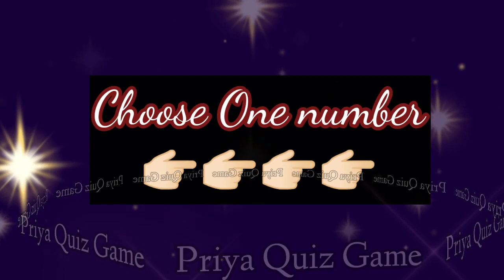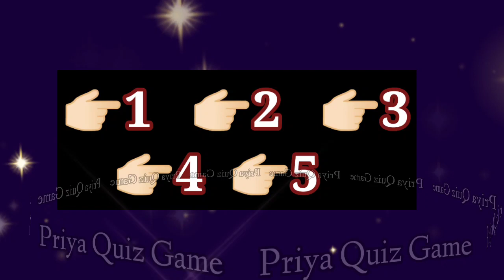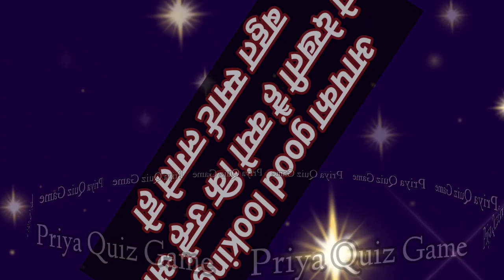jab aap unke samne hote ho tab unki nigahe aap me kya dekhti hai| love quiz